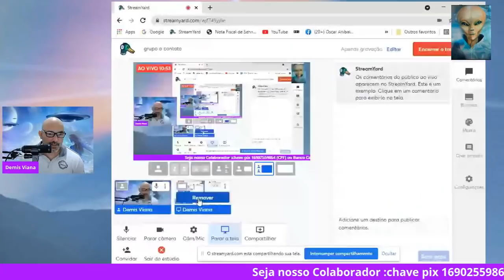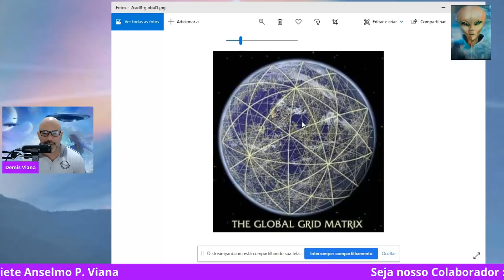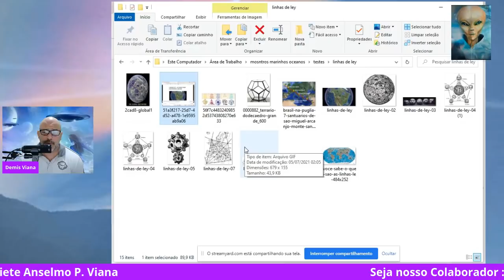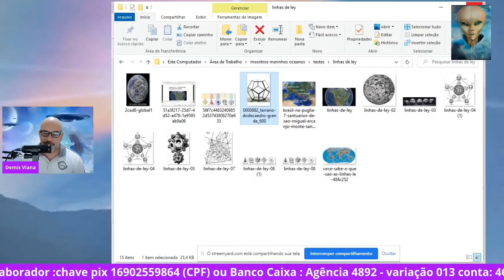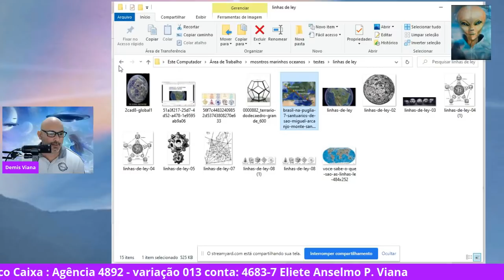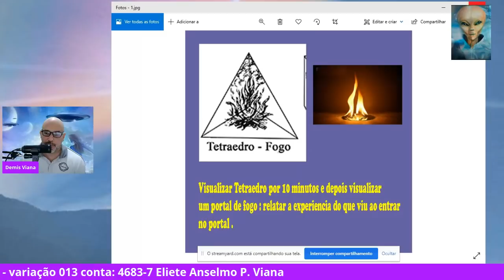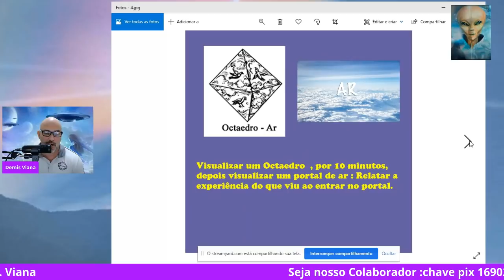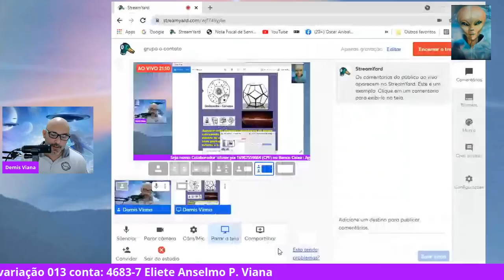O Contato : primeiras instruções. ( exercícios psíquicos )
( Canal 02) Grupo "O Contato" tem como objetivo ajudar as pessoas nos primeiros passos para exercitar suas habilidades psíquicas natas, para criar uma ponte energética de comunicação com os seres de luz positivos.

Seja nosso patrocinador: Banco Caixa Agência 4892 Operação 13 Conta poupança : 4683-7 Eliete Anselmo Paloni Viana CPF: 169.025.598/64 (CHAVE DO PIX)